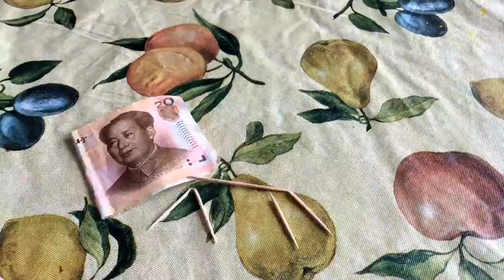stop motion animation: mouse and butterflies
Mini-Term Project